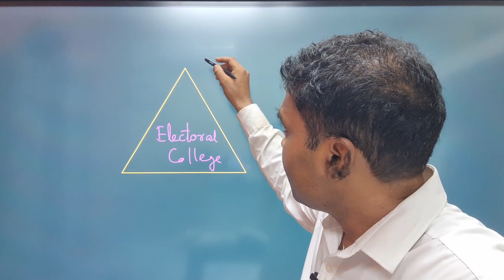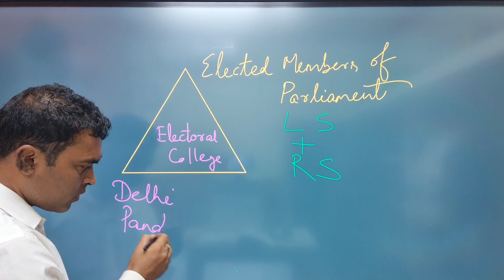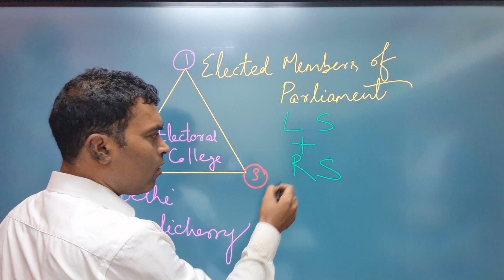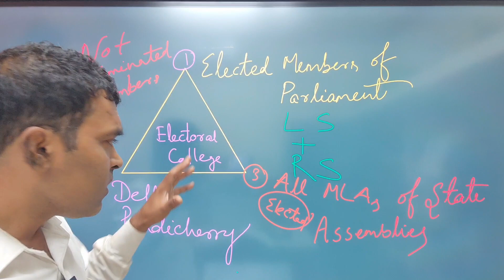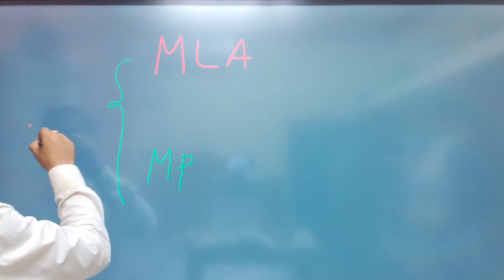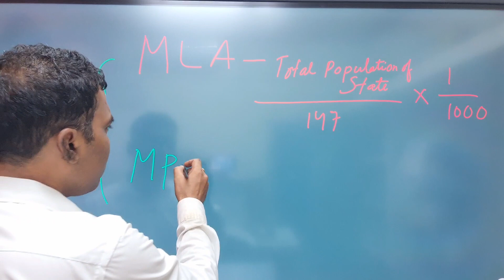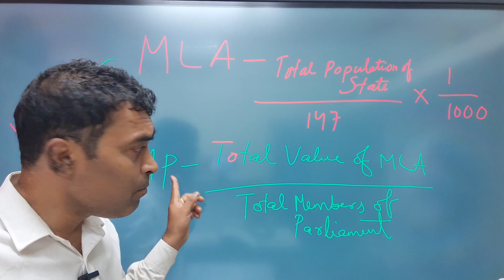Election of President ରାଷ୍ଟ୍ରପତି ନିର୍ବାଚନ